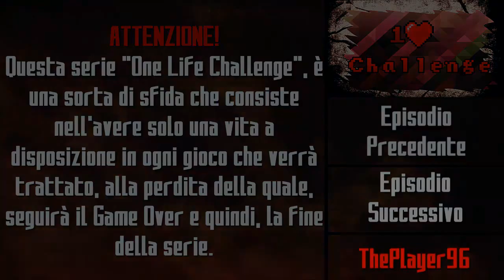One Life Challenge #3 - Dark Souls II: SotFS / Parte 2